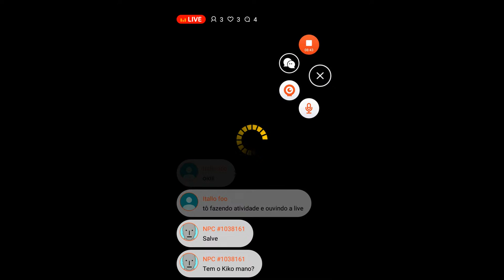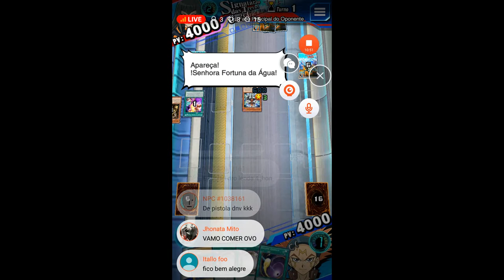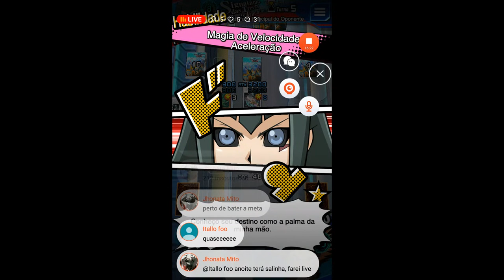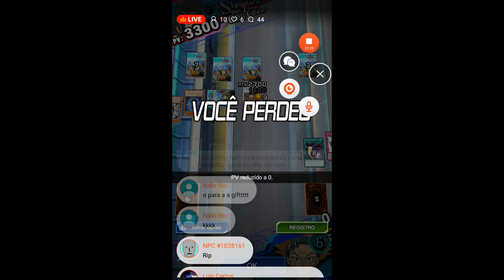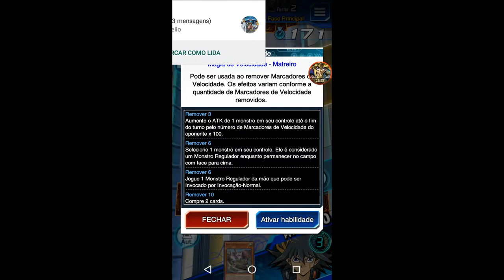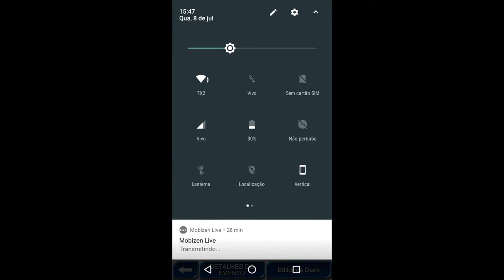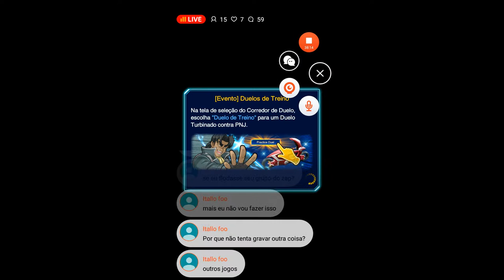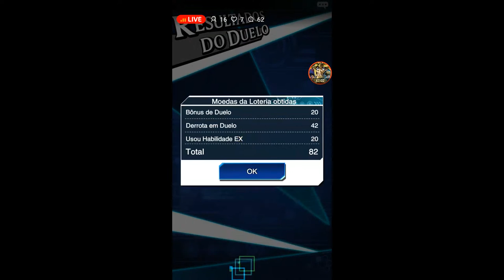VEM PRA LIVE YU Gi OH DUEL LINKS